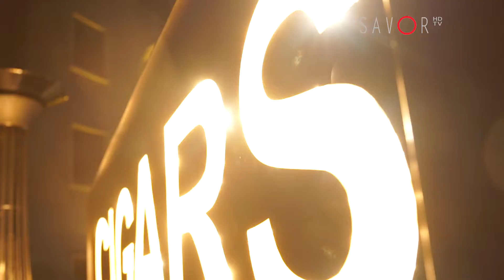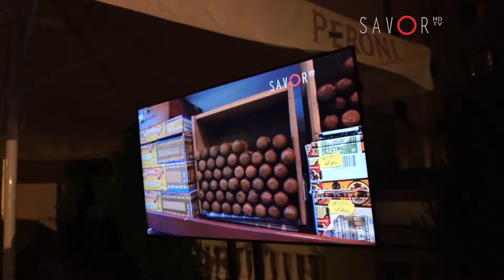HABANOS NIGHT 2018 by El Unico in Romania, Bucharest